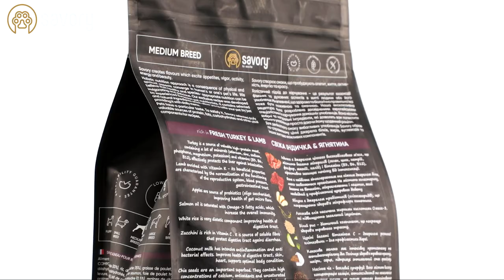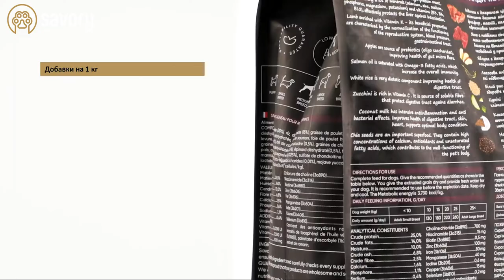Savory корм холистик для собак средних пород